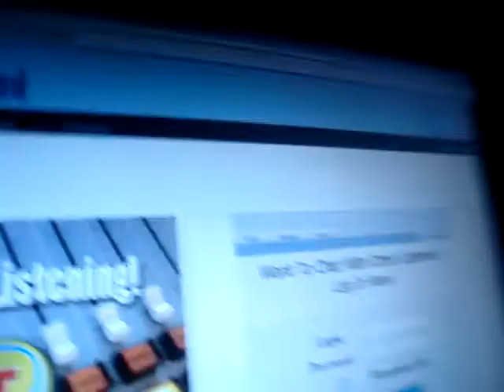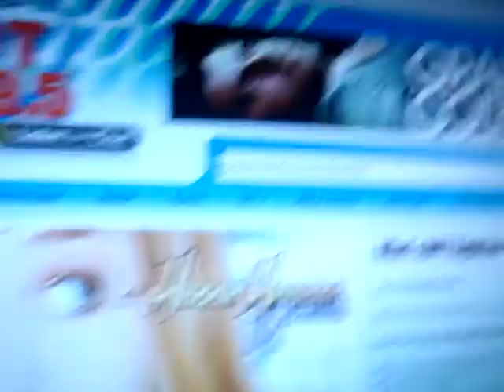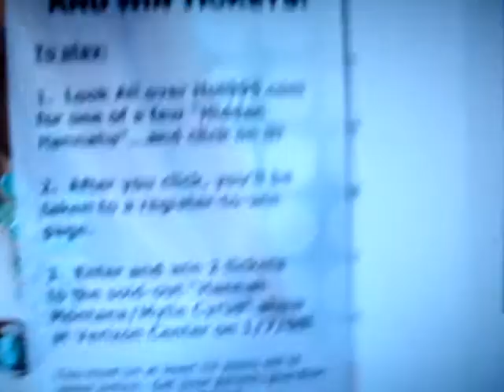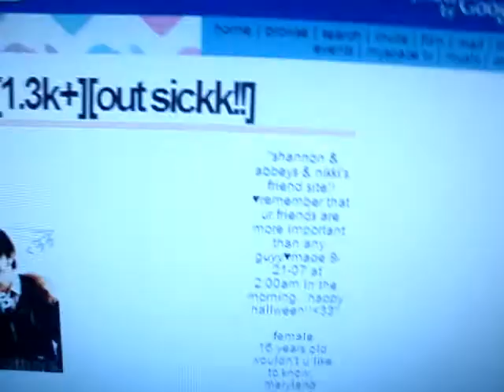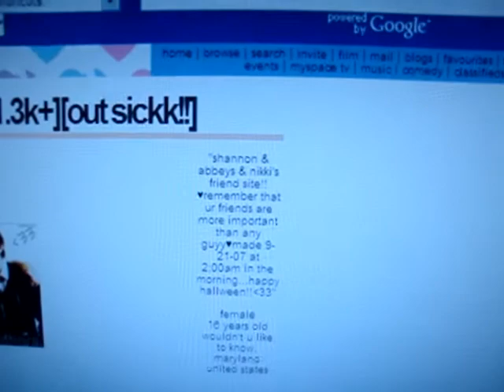CHaTING IT UPP ABOUT THE JO BROS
blahh blah abotu the jo bros
haha